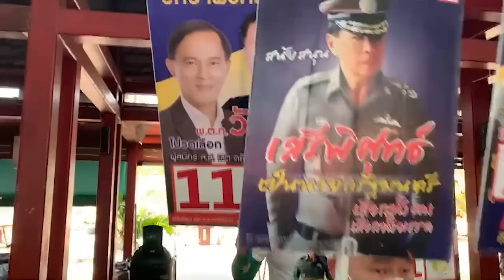"เสรีพิศุทธ์" มั่นใจกระแสตอบรับ "เสรีรวมไทย" วอนสังคมอย่าให้ราคาคนโม้หาเงิน 4 ล้านล้าน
"เสรีพิศุทธ์" มั่นใจกระแสตอบรับ "เสรีรวมไทย" ดีขึ้น วอนสังคมอย่าไปให้ราคาคนโม้ เพ้อเจ้อหาเงิน 4 ล้านล้านเข้าประเทศ ซัด 8 ปีมีแต่ก่อหนี้